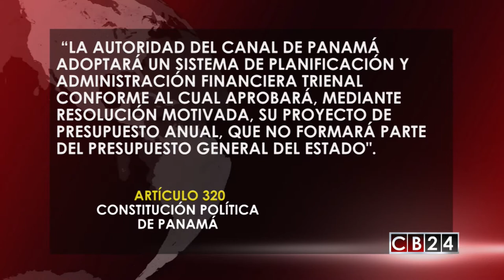Canal de Panamá ha aportado más de $11,600 millones al fisco canalero desde 1999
Más $11.600 millones ha aportado el canal de Panamá al fisco canalero desde que las autoridades de ese país de América Central tomaron el control de la vía interoceánica en 1999. Estos datos fueron revelados por los encargados de la administración de la vía interoceánica.

La Autoridad del Canal de Panamá reveló esa cifra, al dar cuenta de que comenzó la elaboración de su presupuesto de ingresos, gastos e inversiones para el año fiscal 2019, cuya vigencia comienza en octubre del año entrante.

Con el inicio de este proceso se da cumplimiento al artículo 320 de la Constitución Política panameña, que establece que la Autoridad del Canal de Panamá "adoptará un sistema de planificación y administración financiera trienal conforme al cual aprobará, mediante resolución motivada, su proyecto de presupuesto anual, que no formará parte del Presupuesto General del Estado".

Según información revelada por encargados del Canal de Panamá, bajo este modelo de gestión presupuestaria, la vía interoceánica ha entregado más de 11.600 millones de balboas o dólares en aportes directos al Tesoro Nacional desde su transferencia por parte de los Estados Unidos el 31 de diciembre de 1999.

Recordemos que el Congreso panameño aprobó el pasado 28 de septiembre en tercer y último debate el presupuesto del Canal de Panamá para el año fiscal 2018, en el cual se proyecta ingresos por unos $ 3.037,5 millones y un aporte para el Estado panameño de 1.659,2 millones de la divisa norteamericana.

El canal de Panamá, por el cual transita cerca del 6 % del comercio mundial y que puso en servicio en junio de 2016 su primera ampliación, une más de 140 rutas marítimas y 1.700 puertos en 160 países distintos.

Redacción CB24 / Agencias